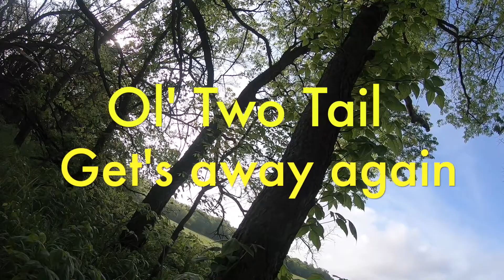5 JAKES COME IN, Kansas Turkey Hunt May 2019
Great time with some guys I graduated high school with. Thanks for having me on the trip boys, we need to do it again soon!